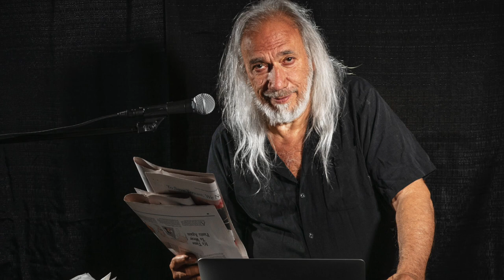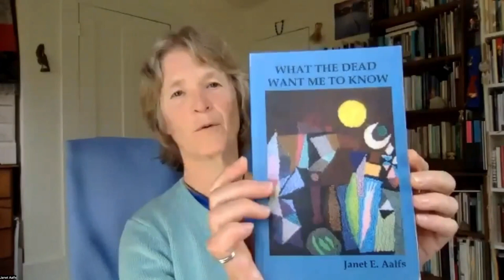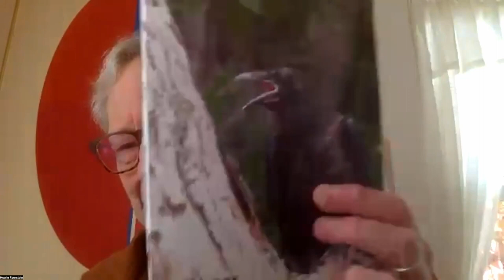Authors & Artists Festival 2023: Day 1 | Human Error Publishing Poets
Welcome to the 4th annual Authors & Artists Festival: Rewilding. This hour is hosted by Paul Richmond and features poets from Human Error Publishing:
 Margaret R. Sáraco
 Dina Stander
 Gail Thomas
 Janet E. Aalfs
 Howie Faerstein

This year's sponsors include The New England Grass Roots Environment Fund, Mary King, Kathy Kremins, and RescuePoetix. The festival is brought to you with help from the Nature Imaginarium, Human Error Publishing, and SCORE.org. Thank you to our sponsors, our colleagues, all our presenters, and to you for watching and sharing this video.

Learn more about the A&A Festival and NatureCulture's other projects including Writing the Land